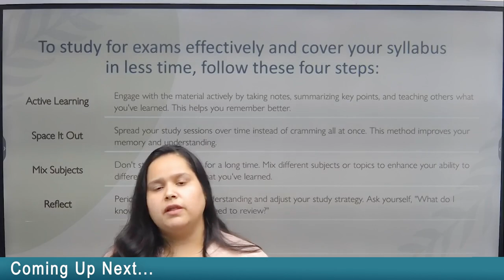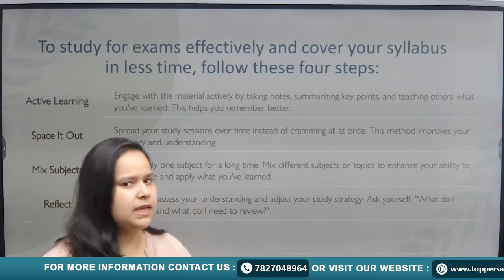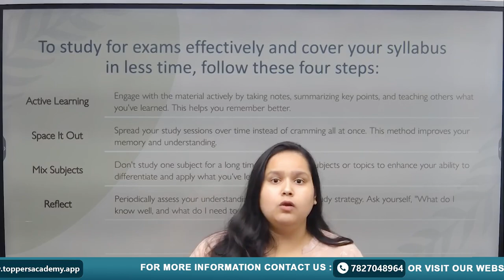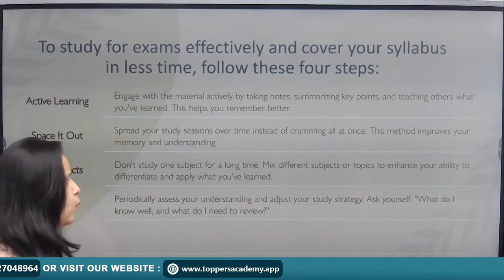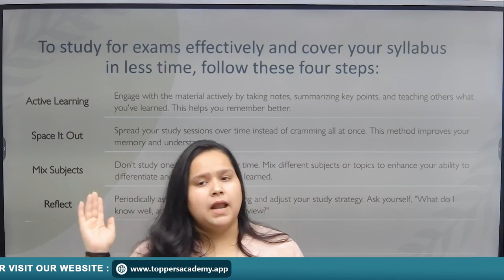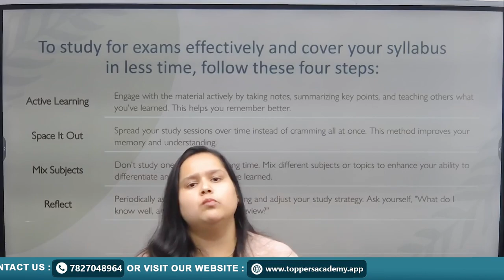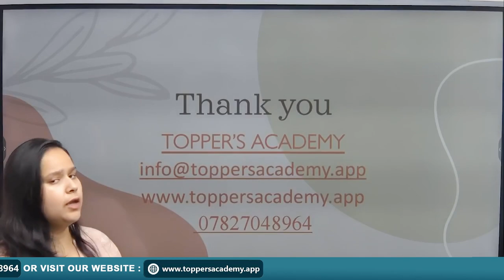How to Study for Exams?🔥| 4 Scientific Steps to Cover Syllabus in less time | Toppers Academy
Are you struggling to prepare for your exams and running out of time? In this video, we'll reveal a scientifically proven study method that will help you cover your syllabus efficiently in less time. Our four-step approach includes time management, active learning techniques, and effective retention strategies. You'll learn how to prioritize your study materials, create a study schedule, and make the most out of your study sessions. Say goodbye to all-nighters and hello to effective exam preparation! Start mastering the art of efficient studying today!